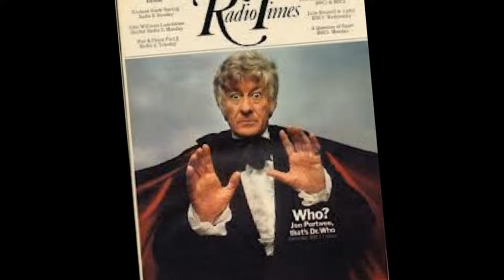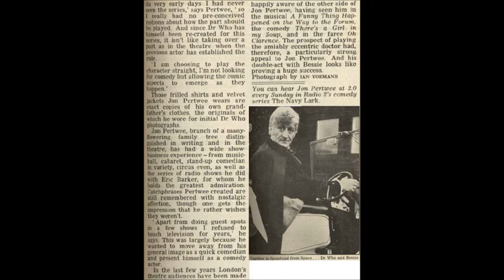-Jon Pertwee Tribute-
Continuing my tribute to past Doctors,Jon PertweeJohn Devon Roland "Jon" Pertwee (7 July 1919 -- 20 May 1996) was an English actor. Pertwee is remembered for his 18-year stint on BBC Radio as Chief Petty Officer Pertwee in The Navy Lark, as the Third Doctor in the science-fiction series Doctor Who (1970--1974), and as the title character in the series Worzel Gummidge (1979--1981).